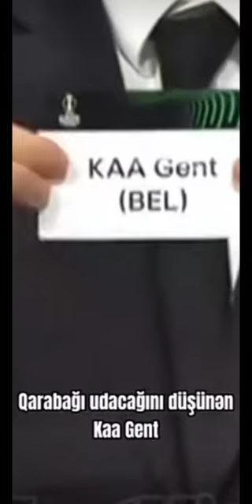Qarabağı udacağını sanan Gent